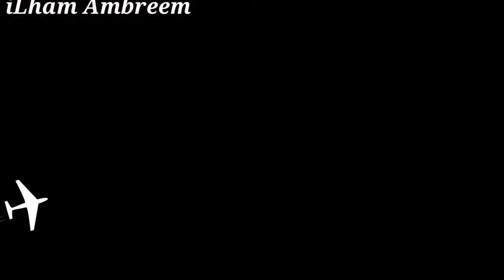Begarakan Sahur Banjarmasin - Sahur On The Road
Begarakan Sahur Banjarmasin - Sahur On The Road , begarakan sahur iyalah Tradisi warga Banjarmasin untuk membangunkan orang orang untuk bersahur

Begarakan Sahur Banjarmasin - Sahur On The Road Begarakan Sahur Banjarmasin Sahur On the road